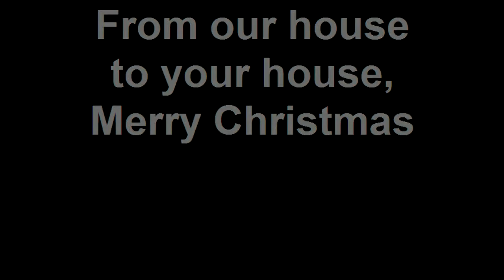Merry F---king Guernsey Christmas 2010